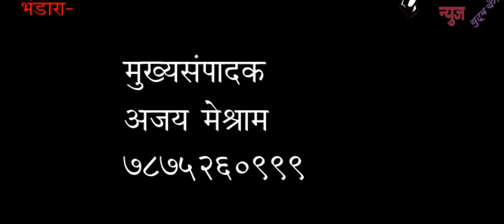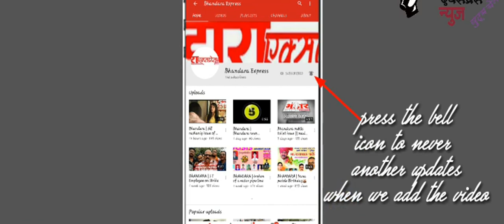Bhandara | pawani rescue of civet cat